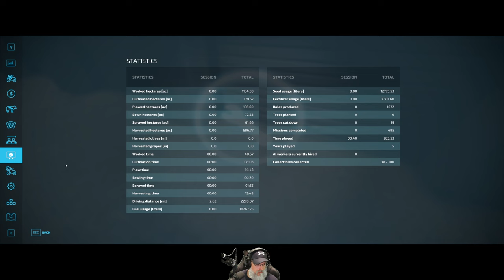Farming Simulator 22 Greenhorn Series | E79 New Warehouse Solution